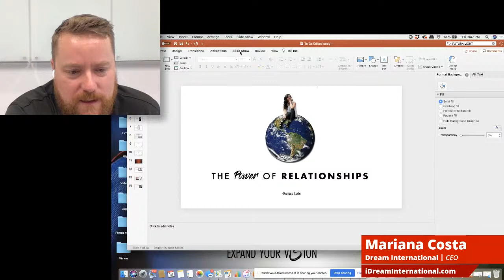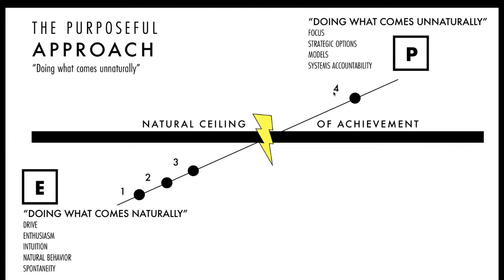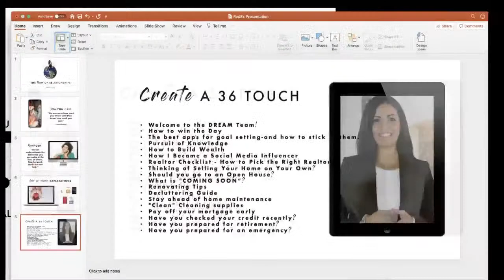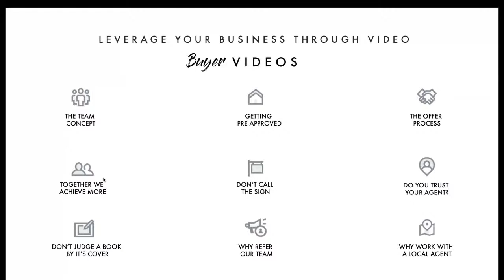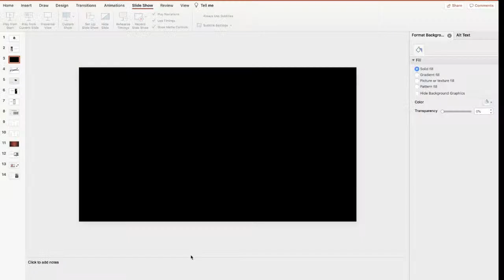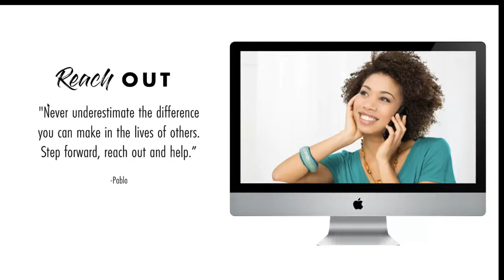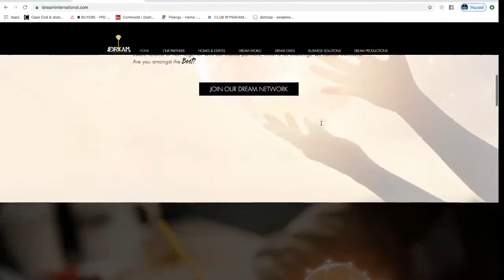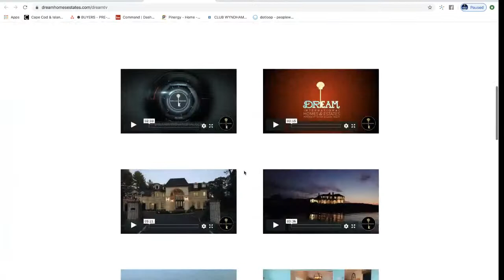Build a Relationship-Driven Business Without Cold Calling with Mariana Costa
- - 87% of people say they would buy with the same agent again, but 11% actually do. In this podcast, Mariana Costa explains the reason for this. If you're not staying in contact, you'll be forgotten. See how to always stay top of mind by running a relationship-driven business.

FIND THE ANSWERS TO THESE QUESTIONS
✅ 02:04 - Who is Mariana Costa?
✅ 07:44 - Why are challenges and failure important?
✅ 11:00 - Why is it important to connect with people who are highly skilled?
✅ 13:54 - Why is sphere of influence so important?
✅ 18:24 - How do you share that you care?
✅ 22:10 - What is "The Purposeful Approach?"
✅ 26:05 - What is Mariana doing to turn her sphere into transactions?
✅ 30:33 - Why is leveraging video so powerful for my business?
✅ 37:18 - What is the "8x8 Touch" video system?
✅ 42:07 - What are the most important things to do with your sphere right now?
✅ 44:00 - Why is a giving mindset important for my business?
✅ 46:20 - What should I say when I find a referral for a painter/plumber/etc.?
✅ 50:20 - Why is it important to go "deeper" not "wider" with my relationships?
✅ 51:37 - What if I need a transaction right now?
✅ 54:45 - Why is it important to control my mindset, environment and calendar?

QUOTES
💬 07:44 - "The biggest part of who I'm becoming today matters more to me than making a paycheck right away."
💬 08:05 - "I've discovered that even if I fail, I still get a little bit better than who I was."
💬 18:43 - "You should never sacrifice integrity for growth."
💬 44:16 - "If you're waking up thinking about what you're going to get, you're on the wrong side of the bed."
💬 47:13 - "If you're not reminding them, 'Hey, I'm here to assist you!' then they're gonna forget about you no matter how great you are."
💬 53:33 - "What you do today pays off in about 2-3 months.

RESOURCES MENTIONED
⚡️Raving Fans
⚡️DREAM! International

3 MORE WAYS TO GET LISTINGS & SALES